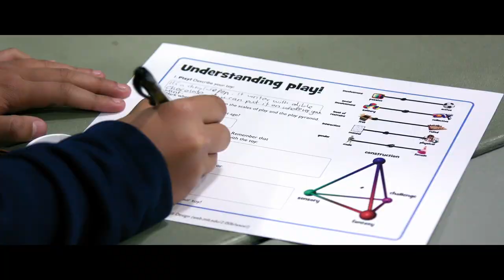Our School 2019 | The British School of Beijing (BSB) Shunyi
You want your child to excel, so do we. This short film showcases some of the ways how BSB Shunyi supports your child to be their best and achieve more than they ever thought possible. Find out more about why your child will love coming to school!

See how we educate your child to achieve academic success, enabling their entry into the world’s leading universities. Our world-class teachers ensure your child experiences accelerated learning. Our globally respected curricula are enhanced by collaborations with preeminent organisations including MIT, The Juilliard School and UNICEF.

Established in 2003, our combined EYFS, Primary and Secondary campus is ideally situated within the very popular expatriate residential area of Shunyi and provides outstanding facilities to support your child’s learning. As part of a family of 60+ Nord Anglia schools, BSB Shunyi’s global reach provides unique life and learning experiences for our students to develop into mature and successful global citizens.

We welcome you to learn more about our school and invite your family to visit our vibrant BSB community with more than 60 nationalities.